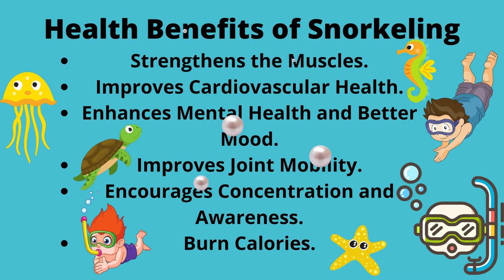Health Benefits of Snorkeling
Strengthens the Muscles.
Improves Cardiovascular Health.
Enhances Mental Health and Better Mood.
Improves Joint Mobility.
Encourages Concentration and Awareness.
Burn Calories.